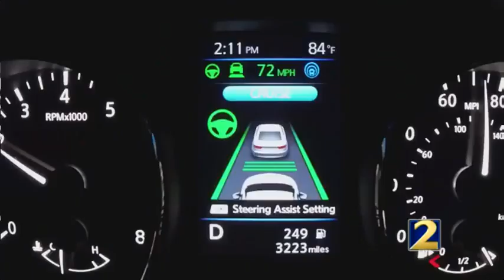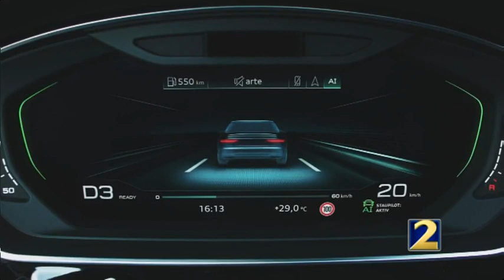Atlanta Auto Show: Self driving cars, what does the present future hold?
Clark Howard checks out the latest when it comes to self-driving cars.